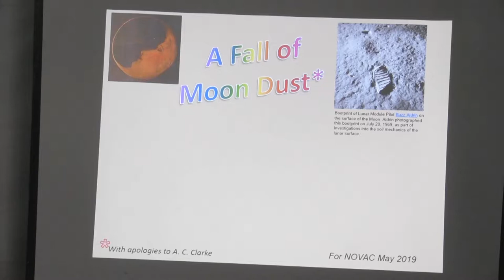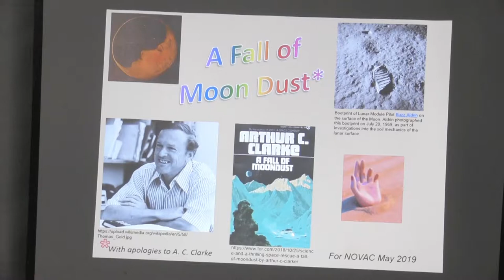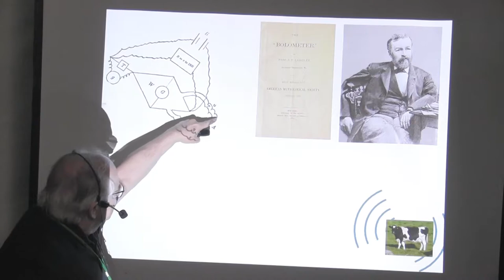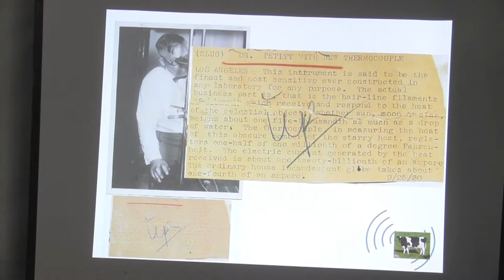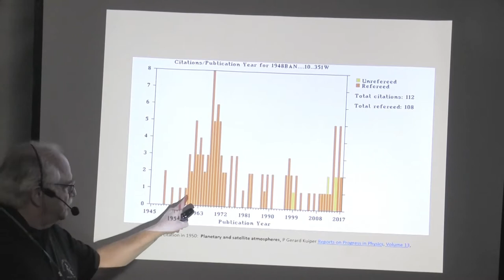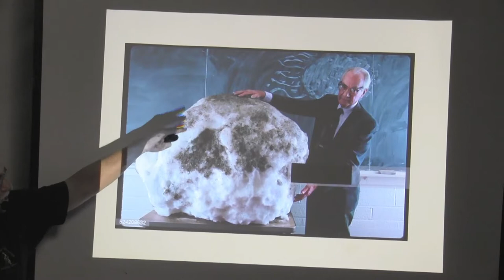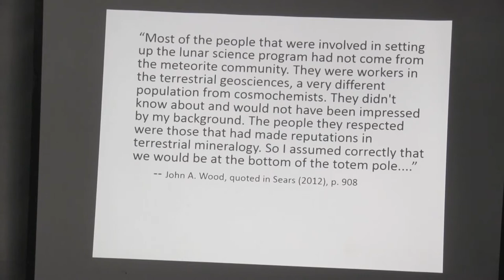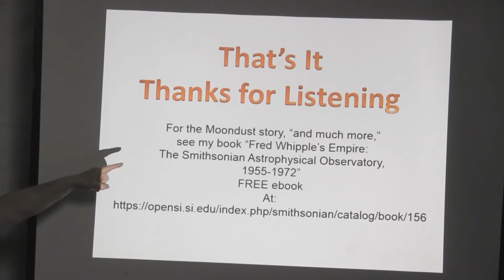David DeVorkin A Fall of Moon Dust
Dr. David DeVorkin gives a history lesson about the dust on the moon and the uncertainties this caused during preparation for the first manned lunar landing 50 years ago.